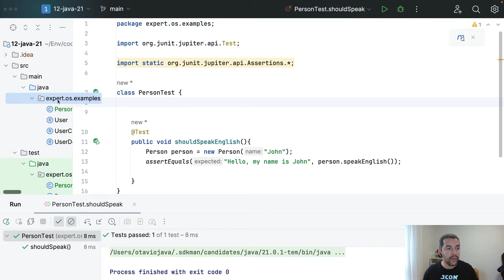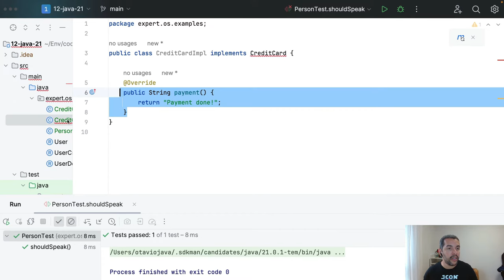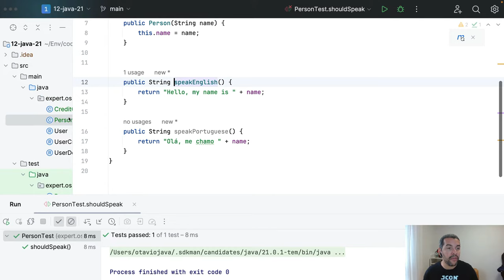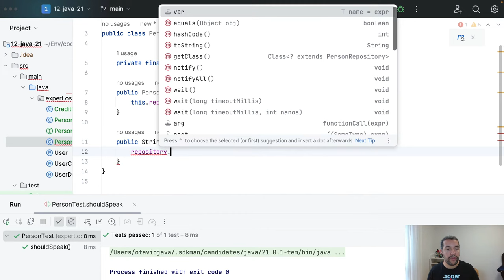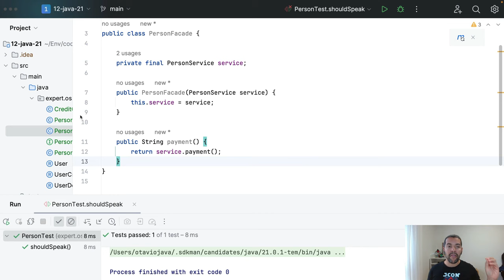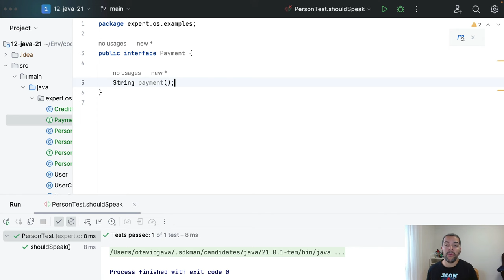Simplify Java: Reducing Unnecessary Layers and Interfaces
Unlock the power of simplicity in Java! Explore the benefits of streamlining your code by reducing unnecessary layers and interfaces. Learn how simplicity enhances maintainability without sacrificing functionality. Perfect for Java enthusiasts and those looking to optimize their development process.

00:00 Introduction
01:12 Over interfaces
03:49 Delay layer